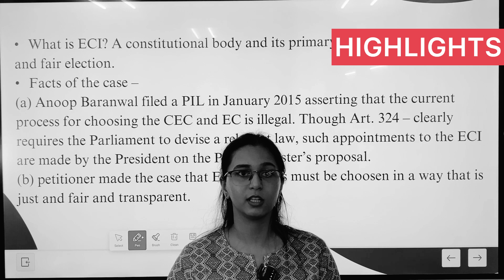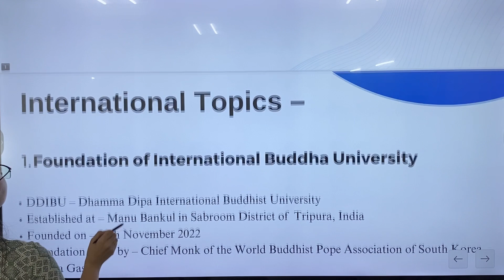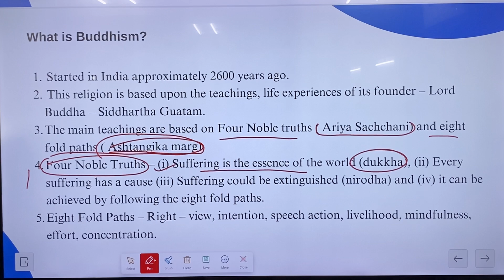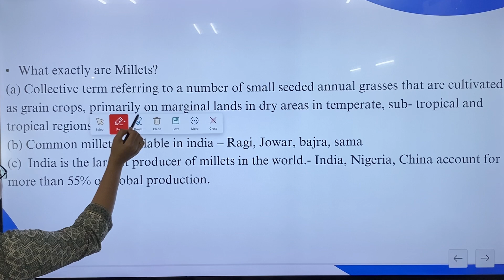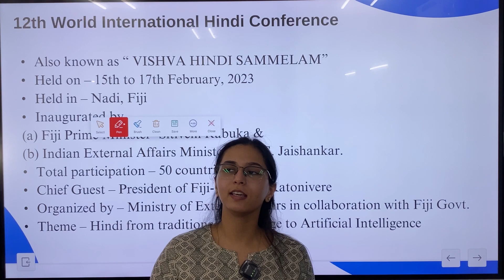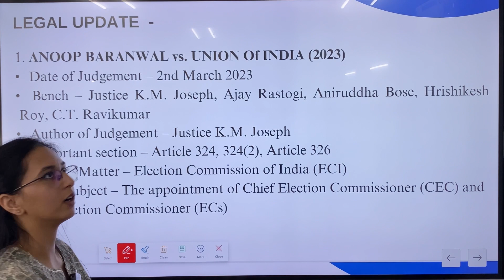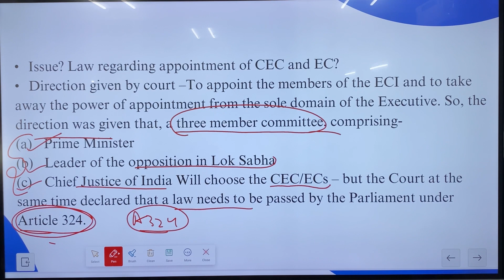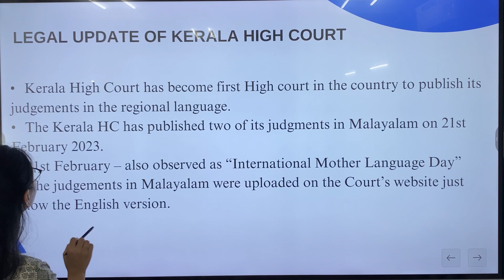ONLINE CLAT MARATHON 2024. INTERNATIONAL NEWS PART 1.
PLEASE FIND THE PDF OF THE ABOVE VIDEO: CLIVK ON THE BELOW LINK: